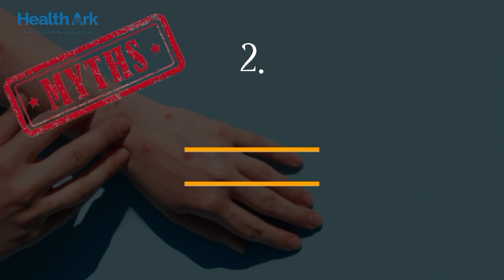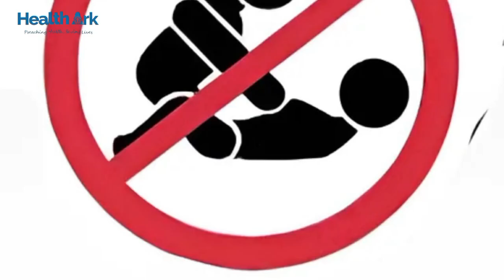Monkey pox virus: Myths and facts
In this video, we tackle the widespread misinformation about monkeypox and separate myths from facts. With rising concerns, it's crucial to understand what monkeypox really is, how it's transmitted, and what steps you can take to protect yourself. We'll debunk common myths, clarify the symptoms, and discuss the vaccine and treatment options available. Whether you're worried about contracting the virus or simply want to stay informed, this video provides reliable information straight from health experts. Don't let fear and rumors guide your decisions—get the facts here!

Timestamps:
00:00 - 00:40: Introduction
00:40 - 01:16: Myth 1: Monkey pox is a new disease
01:16 - 01:56: Myth 2: Monkey pox is as contagious as COVID-19 (Virality Rate)
01:56 - 02:33: Myth 3: You can catch monkey pox from monkeys (Object of Transmission)
02:33 - 03:06: Myth 4: Monkey pox is always fatal (Fatality Rate)
03:06 - 03:44: Myth 5: There are no treatments or prevention for monkey pox (Treatment Options/Prevention Strategies - Tecovirimat)
03:44 - 04:30: Myth 6: Monkey pox is sexually transmitted (Mode of Transmission)
04:30 - 05:00: Conclusion